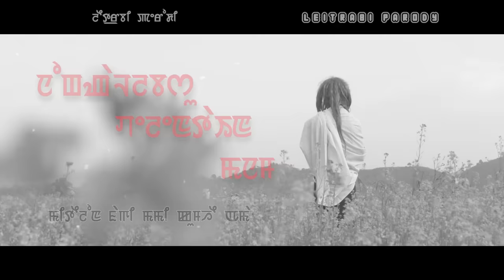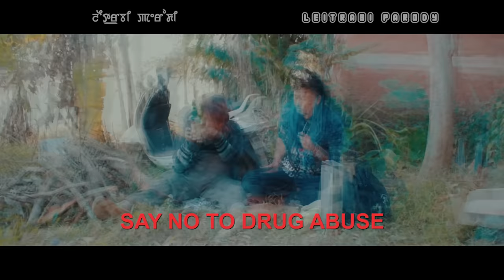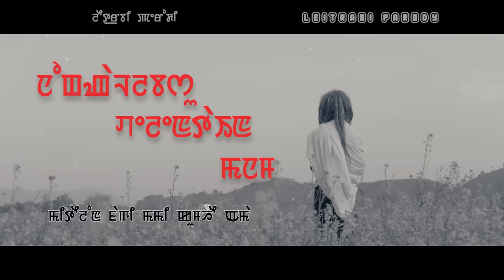NONGALLABASU VALENTINE MANAM ( MANIPURI PARODY VIDEO 2020)